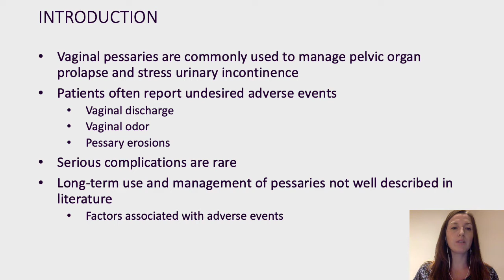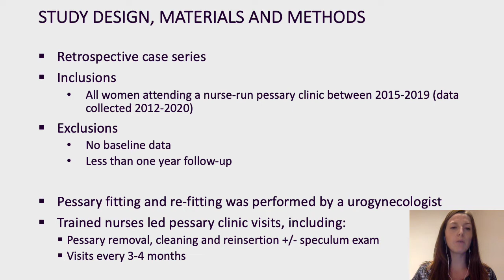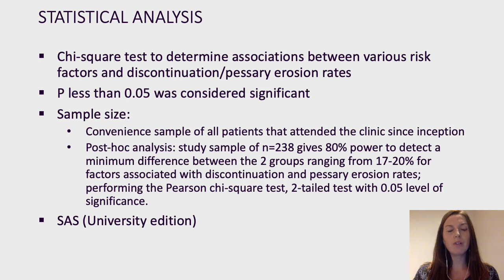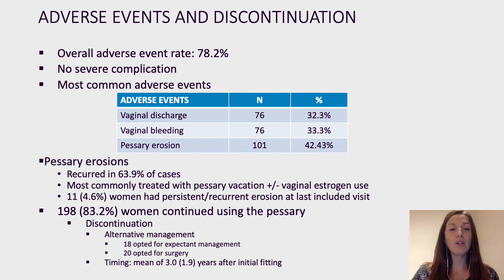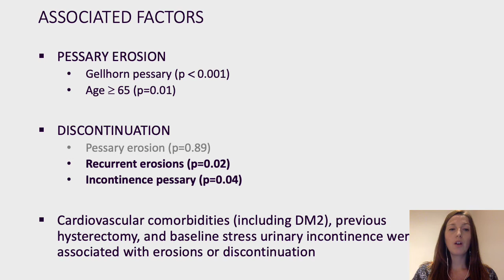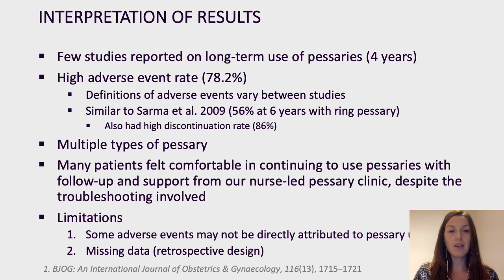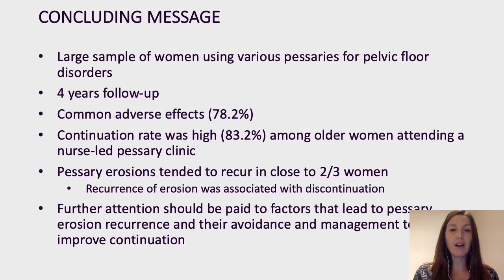#23248 Medium-Term Pessary Use: Adverse Events, Discontinuation and Associated Factors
Medium-Term Pessary Use: Adverse Events, Discontinuation and Associated Factors

Kakkar A1, Belzile E2, Merovitz L3, Rodrigues J4, Larouche M2

1. McGill University, Faculty of Medicine, 2. St. Mary’s Research Centre, 3. McGill University, Department of Obstetrics and Gynecology, 4. Ottawa University, Faculty of Medicine

To determine discontinuation and adverse event rates associated with medium-term pessary use for pelvic organ prolapse and/or stress urinary incontinence. Secondary objectives were to determine factors associated with adverse events, and to describe management and prognosis of those events.